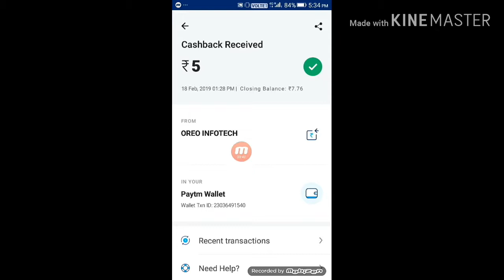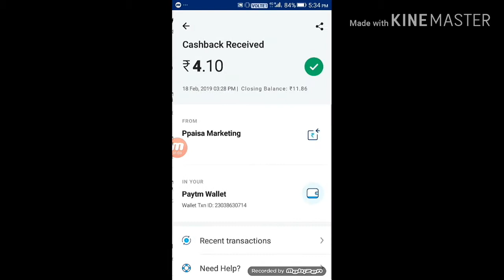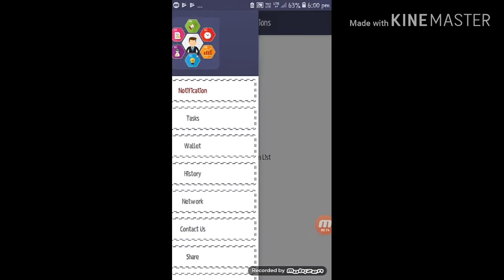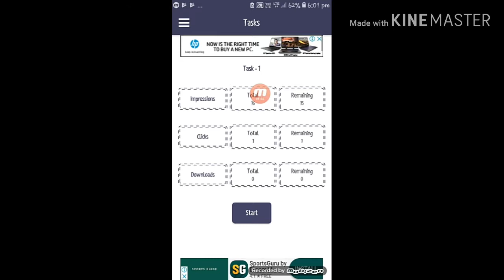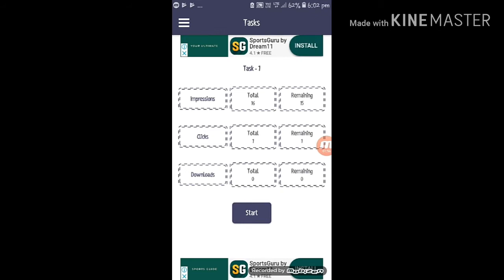Earn free paytm per day Rs. 500 Earning App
Hello friend
How to earning app channel

Refer code L8BT6P

Refer code 04HEOO

Refer 0DUW1

1 refer 51 3 refar 40,000 Taka paytm cash video link

MCent video link

Free paytm cash video link

Lopscoop video link earning app

Please video ti like korun
    And shayer korun
                                             Dhonnobad